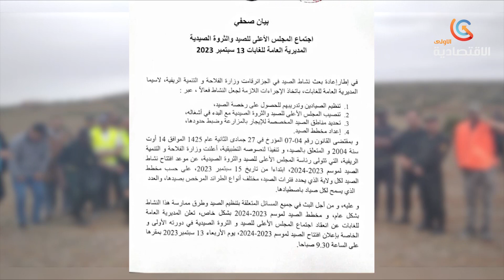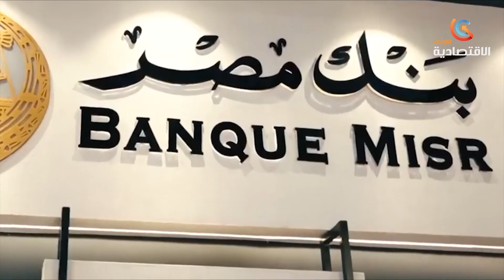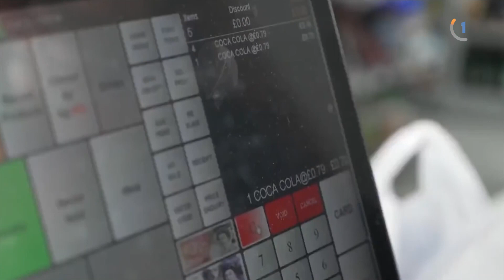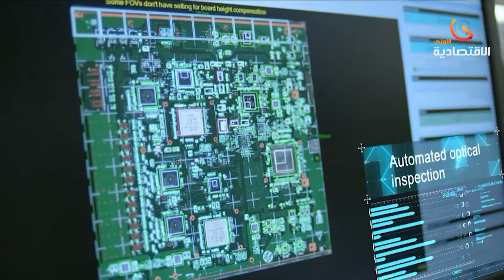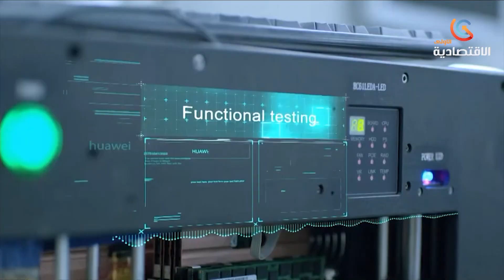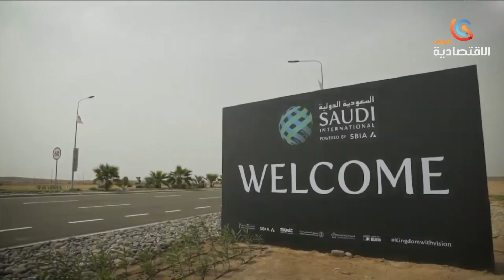نشرة أخبار قناة الاقتصادية الأولى ليوم الأربعاء 13 سبتمبر 2023